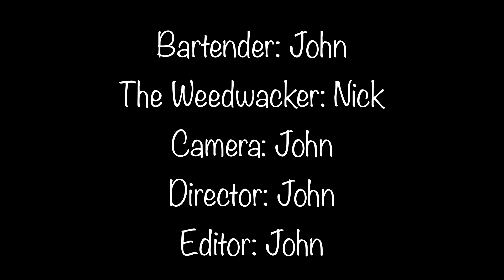Uncovering The Truth - The Weedwacker: Episode 1 (Dynamite Original)